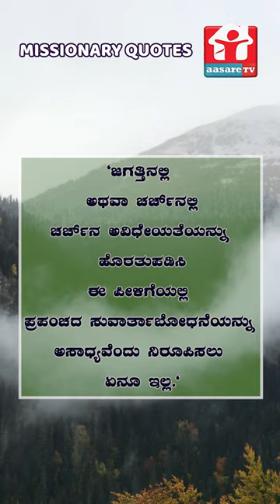Missionary Quotes || Robert Speer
Download Aasare TV App here  fo
ANDROID :
ದೇವರ ಕರೆಯ ನಿಮಿತ್ತ, ನಮ್ಮ ಸಂಸ್ಥೆಯ ವತಿಯಿಂದ ನಡೆಯುವ ಈ ಎಲ್ಲಾ ರೀತಿಯ ಸೇವೆಗಳನ್ನು ಪ್ರೋತ್ಸಾಹಿಸುವುದಾದಲ್ಲಿ ಮತ್ತು ಉದಾರ ಮನಸ್ಸಿನಿಂದ ಕಾಣಿಕೆ ನೀಡಲು ಬಯಸುವುದಾದಲ್ಲಿ, ನಾವು ಇನ್ನೂ ಮಹತ್ತರ ರೀತಿಯಲ್ಲಿ ಸೇವೆ ಮಾಡಲು ಸಹಾಯವಾಗುತ್ತದೆ.
ದೇವರು ನಿಮ್ಮ ಜೀವಿತದಲ್ಲಿ ಮಹತ್ತರ ಕಾರ್ಯ ಮಾಡಲಿದ್ದಾರೆ.
Aasare TV
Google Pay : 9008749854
Account Details:
A/c Name : Aasare TV Channel
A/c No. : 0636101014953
Bank : Canara Bank
Branch : Shankerpura
IFSC Code : CNRB0000636
Swift Code : CNRBINBBRFM
Vishwasadamane Mentally Rehabilitation centre
UPI ID : vishawasadamane@ybl
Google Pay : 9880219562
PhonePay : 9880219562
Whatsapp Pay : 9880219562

Account Details:
A/c Name : Vishwasada Mane
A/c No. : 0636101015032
Bank : Canara Bank
Branch : Shankerpura
IFSC Code : CNRB0000636
Swift Code : CNRBINBBRFM

Our Address : Aasare Tv Channel, DGM Bethel Church (R), Innanje Village Yesupura, Shankerpura, Kaup Taluk, Udupi District, Karnataka State, India Pin: 574115